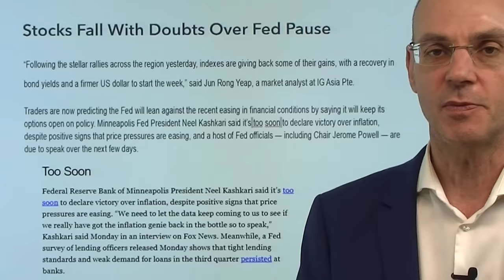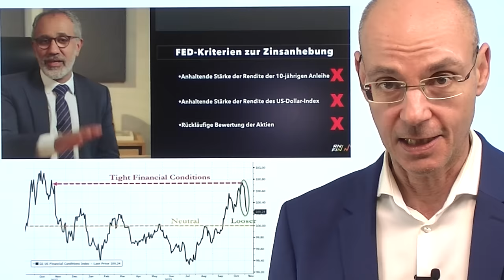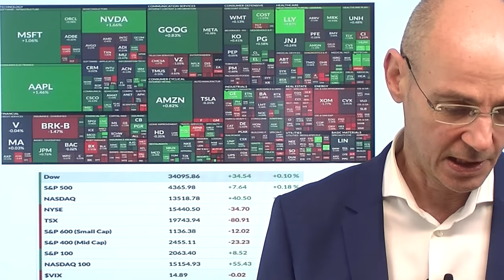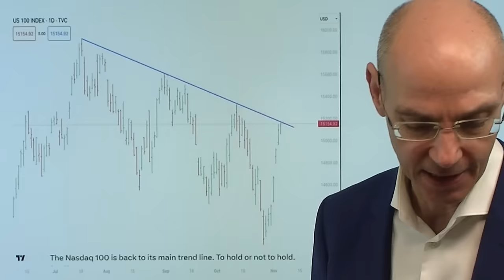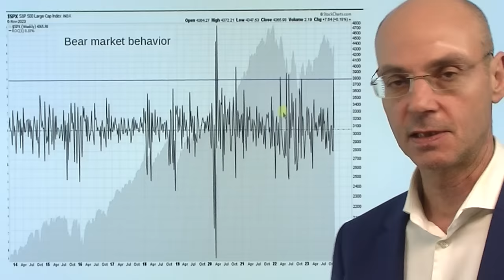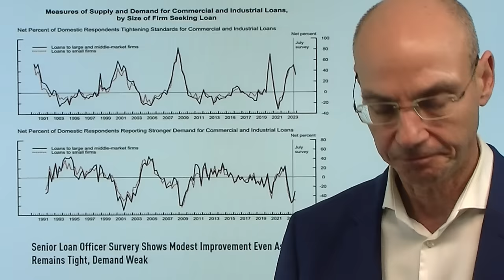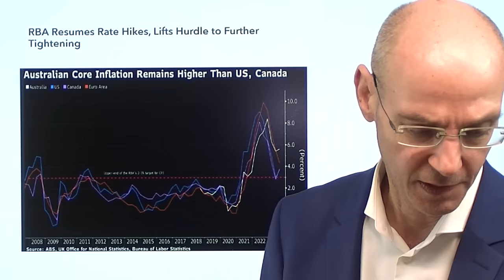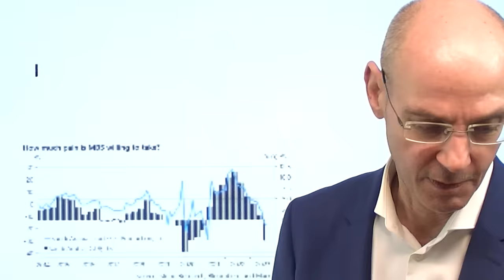Fed, Zinsen: Nach Monster-Rally ist plötzlich der Zweifel da! Videoausblick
Hinweise aus Video:

1. Wall Street: Rallye an den Aktienmärkten steht auf dem Prüfstand

2. Saudi-Arabien und Russland mit knallharter Öl-Politik

Plötzlich zweifeln die Märkte an ihrer extremen Interpretation nach der Pressekonferenz von Jerome Powell, dass die Fed die Zinsen nicht mehr anheben wird - und das zurecht! Denn die Aussagen von Powell haben diese Interpretation schlicht nicht hergegeben, nun versuchen Fed-Mitglieder wie Neil Kashkari der erneuten Lockerung der Finanzkoniditionen entgegen zu treten mit einer hawkishen Rhetorik. Morgen und übermorgen wird sich der US-Notenbank-Chef persönlich äussern - und den überkauften Märkten schwant, dass sie vielleicht ein bißchen zu weit gegangen sind in ihrer Euphorie. Daher ist weiter ein Rücksetzer wahrscheinlich - gestern wieder das alte Bild einer miserablen Marktbreite, weil vor allem die großen Tech-Werte wie Apple die Indizes zogen..